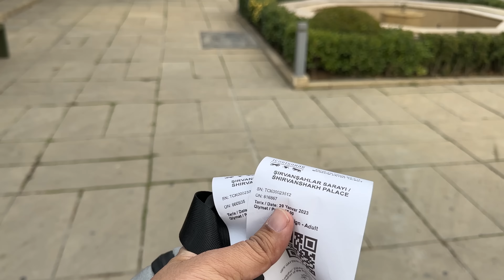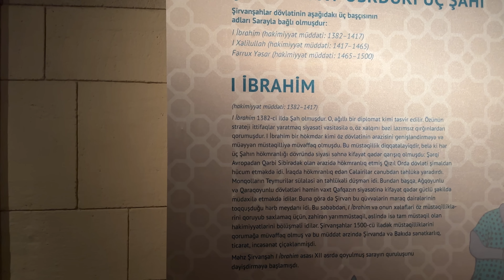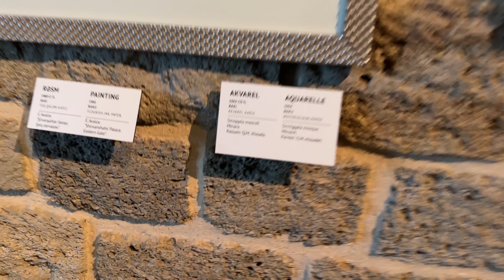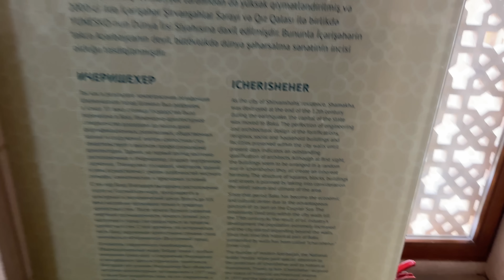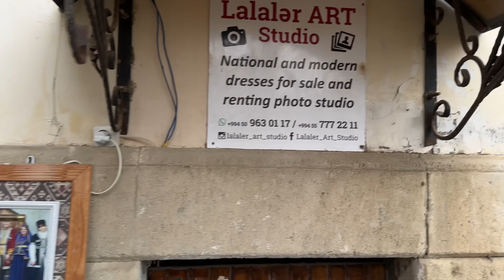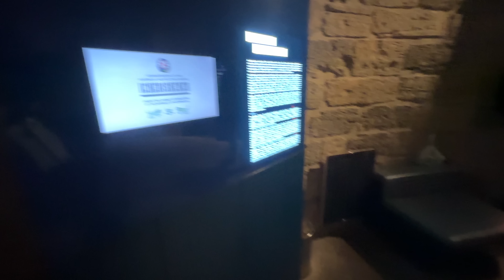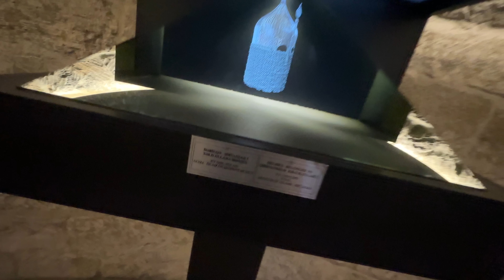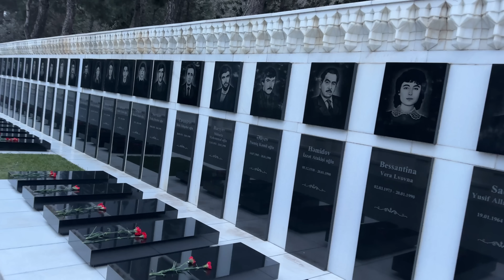BAKU Old City Tour - Day 3 AZERBAIJAN , Maiden Tower , Palace of the Shirvanshahs , Martyrs' Lane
🔴 _Old City Baku, also known as the Walled City of Baku or the Inner City, is the historical core of Baku, the capital city of Azerbaijan. It is a UNESCO World Heritage Site, known for its well-preserved medieval architecture, narrow streets, and historic landmarks such as the Maiden Tower and the Palace of the Shirvanshahs. The Old City is surrounded by walls dating back to the 12th century, which were built to protect the city from invaders. The area has undergone significant restoration efforts in recent years, and is now a popular tourist destination with numerous shops, restaurants, cafes, and museums_

🔴 _The Highland Park Baku is the highest point of the capital of Azerbaijan, from where a beautiful panorama of the city and the bay opens_

🔴 _Martyrs' Lane, also known as Şəhidlər Xiyabanı in Azerbaijani, is a memorial park located in Baku, Azerbaijan. It is dedicated to the memory of those who died during the Black January events in 1990 and the Nagorno-Karabakh War between Azerbaijan and Armenia_

*Places Visited with Location* :
Below are the Notable tourism places visited on azerbaijan baku Tour Day 3 , Video Part 2
1.  *Palace of the Shirvanshahs*
2. *Maiden Tower*
3. *Highland Park*
4.  *Martyrs' Lane*

FOLLOW ME )